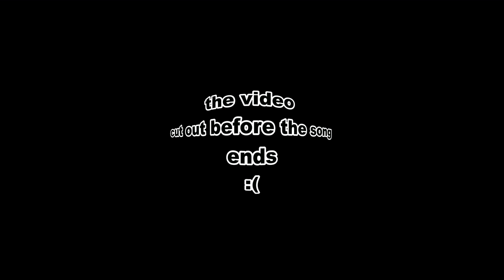UMFM Live Session - VAGINA WITCHCRAFT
Open in Youtube App for 360°
Vagina Witchcraft is one of those bands that EVERY time you hear them, they're getting better. Like a lot. These songs showcase their songwriting capabilities in total, with content needed in this city. Vagina Witchcraft offer something to look up to without the fear of its impact ever leaving you.

How to Use 360° camera:
Use movement arrows in top right of video
OR
Click and hold mouse while in video box and move in any direction
OR
Use the YouTube Video app on your mobile phone for some real fun!